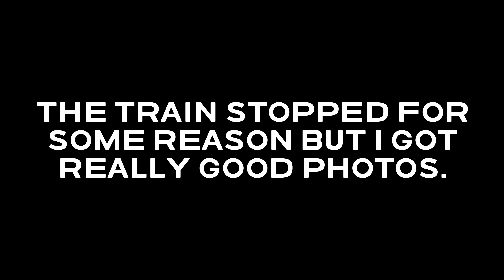Train's, Timelapse's and Night Lapses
More Timelapses and Night lapses but there is some train photos and videos in here too. Just as clarification I was on the tracks when the train was there, but it was stopped for some strange reason the I don't know.